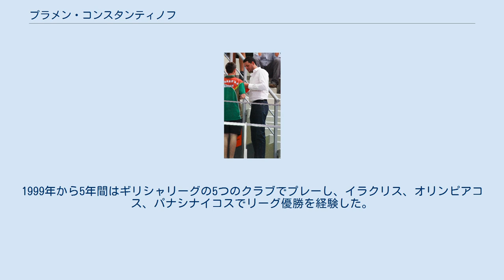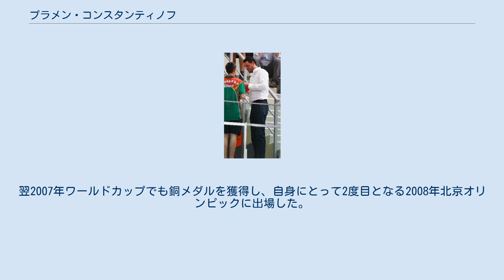プラメン・コンスタンティノフ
プラメン・コンスタンティノフ（ブルガリア語: Пламен Георгиев Константинов、1973年6月14日 - ）は、ブルガリアの男子バレーボール選手、指導者。
ソフィア出身。
ポジションはウイングスパイカー。
元ブルガリア代表。
 1986年、ブルガリアリーグのレフスキ・ソフィアへ入団。
スラヴィア・ソフィアでのプレーを経て、イタリア、ギリシャ、トルコのクラブへ移籍。
1999年から5年間はギリシャリーグの5つのクラブでプレーし、イラクリス、オリンピアコス、パナシナイコスでリーグ優勝を経験した。
2004年からフランス、イタリア、ポーランド、ロシアのクラブを渡り歩き、2007年にイラクリスへ復帰すると、翌年ギリシャリーグで通算5度目の優勝を飾った。
ギリシャリーグでは年間最優秀選手に2度選ばれている。
 ブルガリア代表に選出されて以来、ナショナルチームの中心選手として活躍し、23歳の時に1996年アトランタオリンピックに出場。
世界選手権には3度出場し、2006年世界選手権ではキャプテンとしてチームを牽引し、20年ぶりの銅メダル獲得に貢献した。
翌2007年ワールドカップでも銅メダルを獲得し、自身にとって2度目となる2008年北京オリンピックに出場した。
 2014年7月8日、ブルガリア代表監督に就任した。